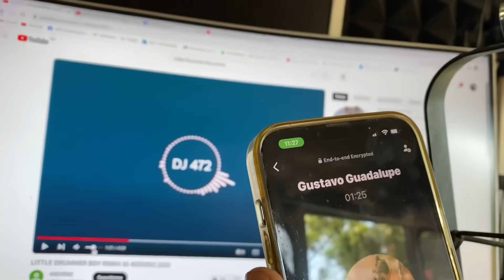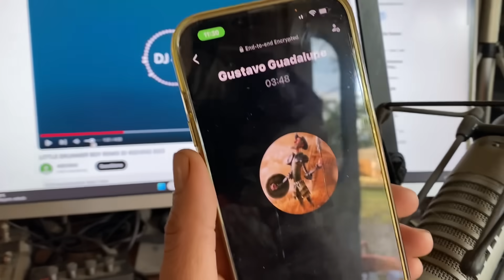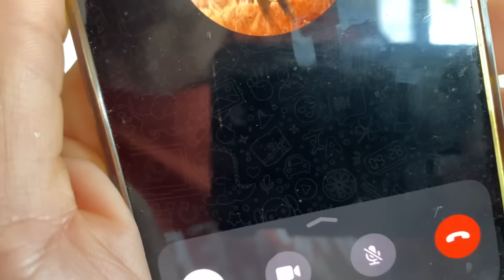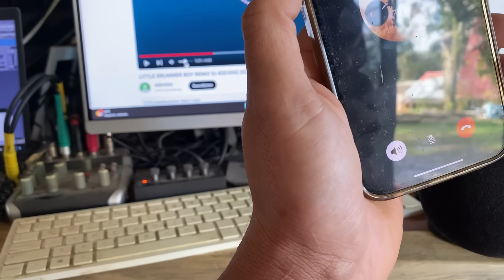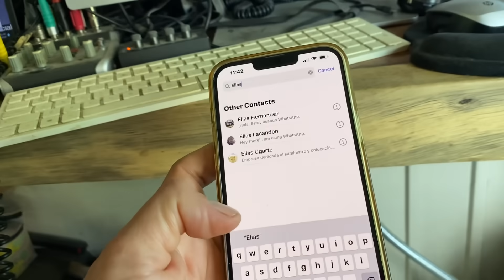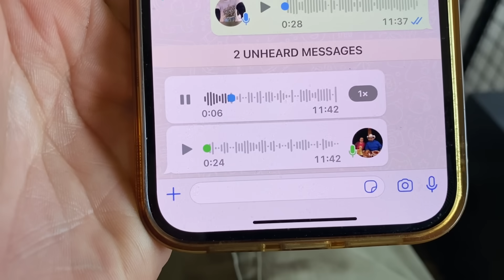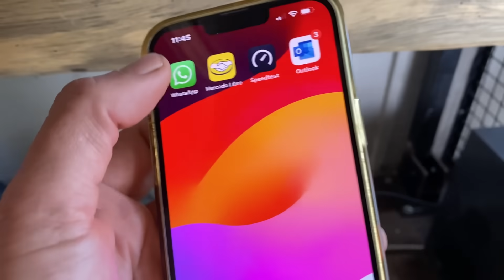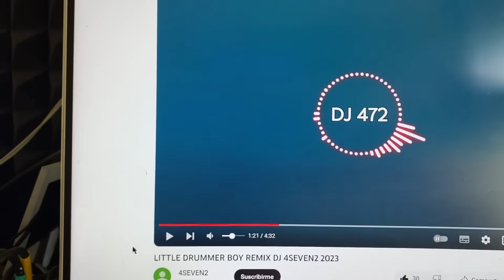Gracias a Dios la Porfiria está bien y en Puebla aun !